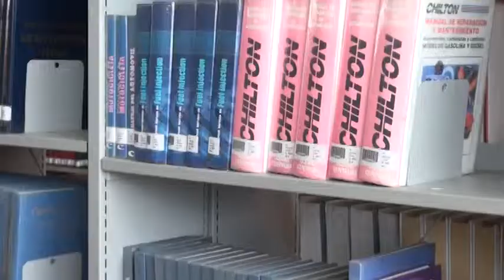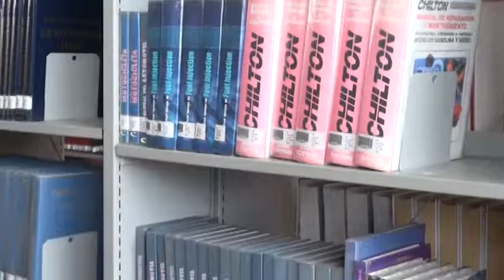ZIPAQUIRÁ Y SU HISTORIA EN EL ARCHIVO GENERAL DE LA NACIÓN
El archivo general de la nación dedico una semana a la divulgación y reconocimiento de la historia de Zipaquirá a diferentes ciudadanos del municipio, con el fin de permitirle a los participantes un acercamiento y reconocimiento de la historia de la ciudad de la sal.